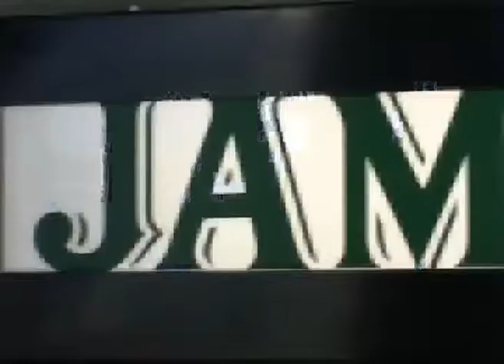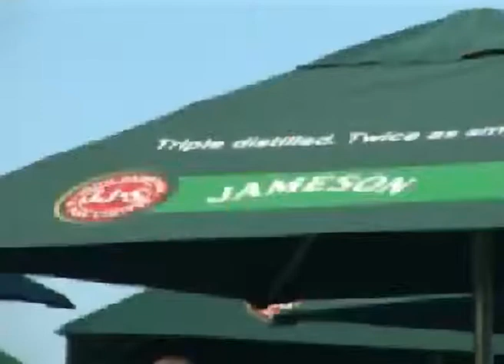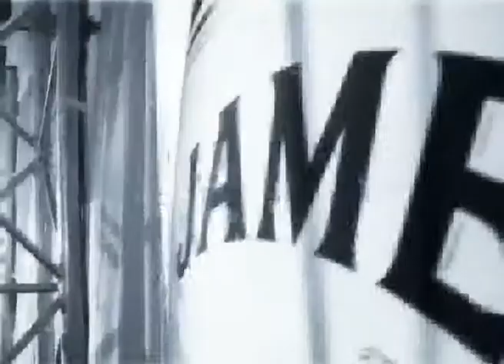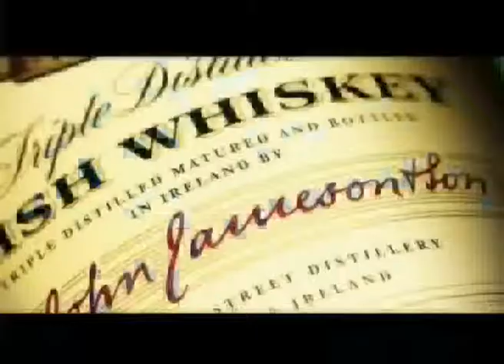L'ormarins Queen's Plate 2 of 2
L'ormarins Queen's Plate 2007